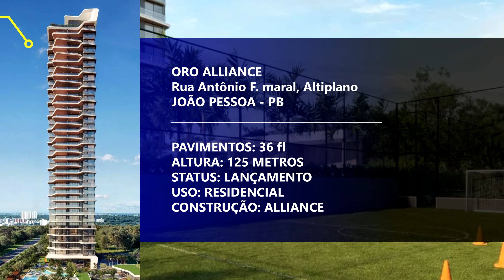ORO ALLIANCE - LANÇAMENTO EM JOÃO PESSOA - PB